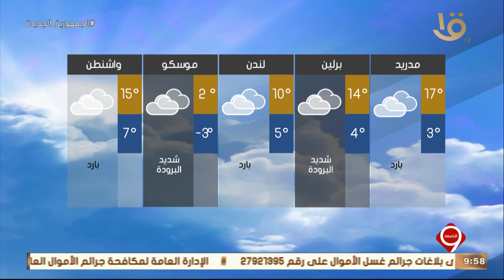نشرة التاسعة| بيان بدرجات الحرارة المتوقعة غدا